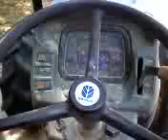tn70 on the farm